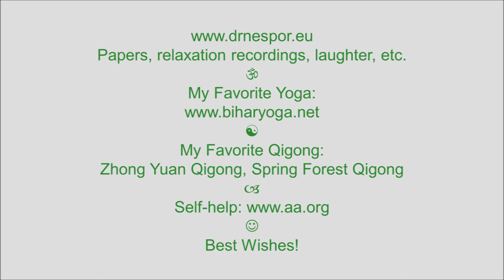Spaghetti Laughter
Music maestro Eversober. Enjoy! Papers, relaxation recordings, laughter, etc. My Favorite Yoga My Favorite Qigong: Zhong Yuan Qigong. Self-help Best wishes!